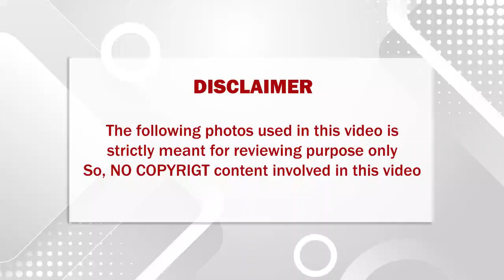நடிகர் முரளியின் தம்பி பிரபல வில்லன் நடிகருடைய மனைவி எந்த பிரபல நடிகை தெரியுமா??